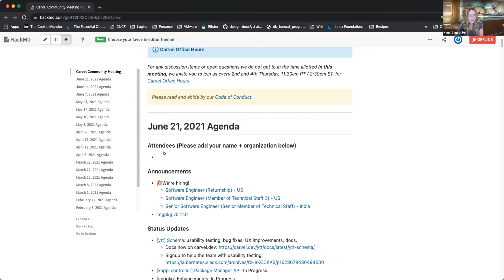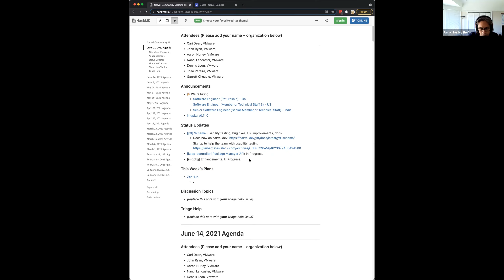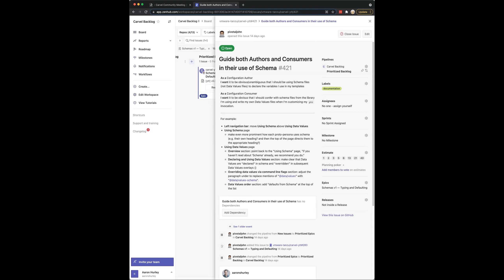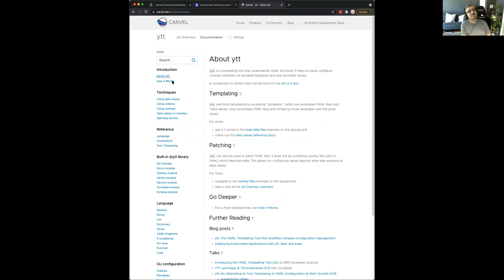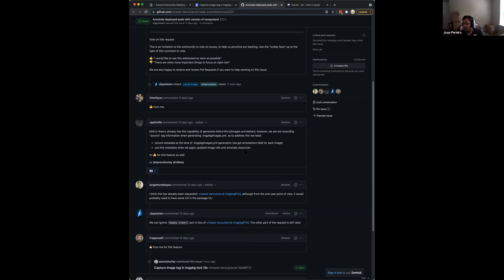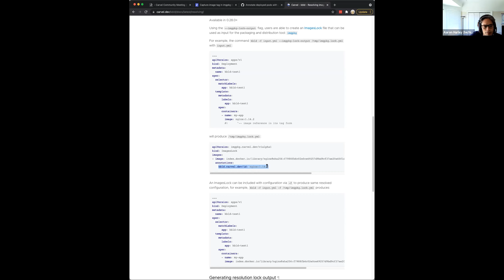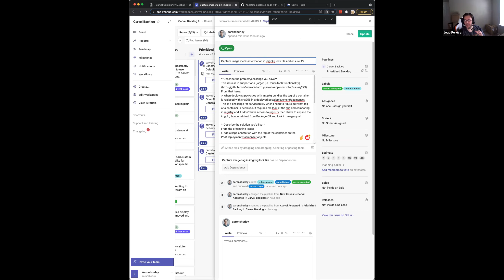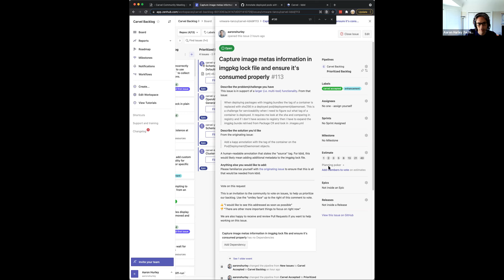Carvel Community Meeting - June 21, 2021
We meet every Monday at 11:30am PT / 2:30pm ET. We'd love for you to join us live!

Team discusses some backlogged items regarding ytt schemas and a kbld issue that spans across the other tools. Full notes here: